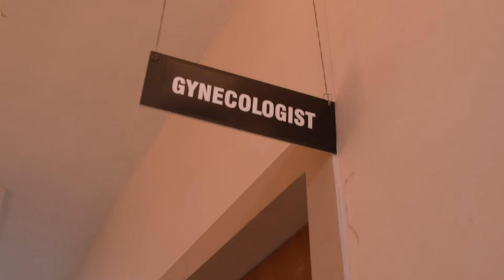अनामिकाचा काय असेल रिया विरुद्धचा प्लॅन? | Tu Tevha Tashi | Full Ep 299 | Zee Marathi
Anamika tells Sachin about her plan to reveal Riya's truth and goes to meet Riya's doctor. Saurabh stops Valli and Appa from leaving the Wada. Riya sees Sachin, who is hunting for proof against her.

Two individuals Saurabh and Anamika in their mid-40s, who are leading a successful and independent life, have gained everything they ever wanted, except love.